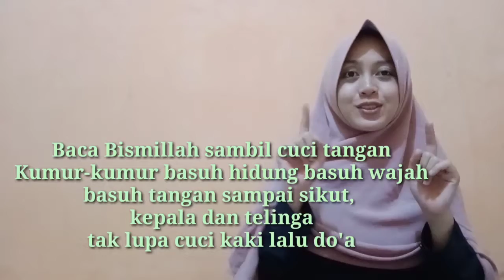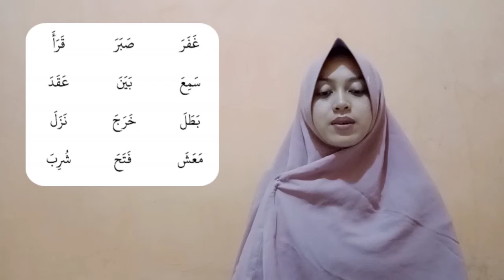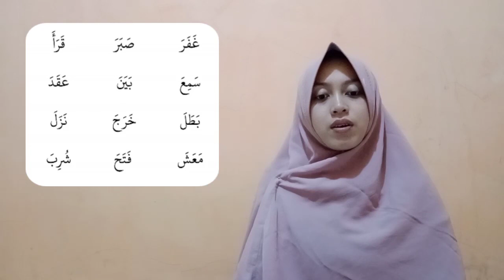Mari Mengenal Huruf Hijaiyah Sambung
PENDAFTARAN SISWA BARU

KABAR GEMBIRA 📣📣📣

SDIT BUAHATI ISLAMIC SCHOOL 3 KARAWANG

Membuka penerimaan siswa baru Tahun Pelajaran 2021/2022

| SHOLEH & BERPRESTASI |
Buahati Islamic School merupakan Sekolah Islam dengan pola pembelajaran yang  Islami dan menyenangkan. Character  building  (pembentukan  karakter)  mendapat perhatian  khusus  untuk  mengembangkan  kepribadian melalui pembiasaan  ibadah dan perilaku positif. Manajemen  Berbasis  Sekolah  diberlakukan  dengan menggunakan pendekatan Total Quality Management. Yakni, perbaikan  dan  peningkatan  mutu  secara berkelanjutan.

Waktu Pendaftaran (Online) 🧑‍💻
⏰ Senin -Jumat ( Pukul 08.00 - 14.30)
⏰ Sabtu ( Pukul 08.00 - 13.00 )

Alamat Sekolah :
📍Jl. Lingkar Tanjungpura, Lamaran Kel. Palumbonsari Kec. Karawang Timur Kab. Karawang, Jawa Barat .

Informasi lebih lanjut hubungi :

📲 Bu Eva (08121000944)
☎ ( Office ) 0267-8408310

Ayo Daftarkan Segera !!!
Kuota Terbatas!!
🗒️Dapatkan Souvenir menarik ( Persediaan Terbatas)

BUAHATI ISLAMIC SCHOOL Sholeh & Berprestasi